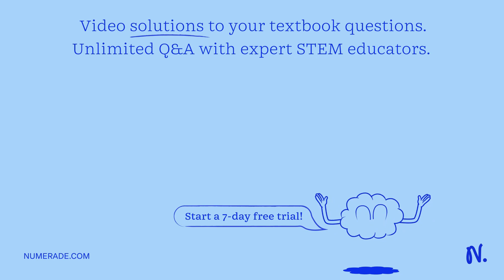A determined cell could receive the skin and neural signals at the same time. Predict a mechanism t…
A determined cell could receive the skin and neural signals at the same time. Predict a mechanism that allows this cell to become only a neural progenitor cell rather than a skin progenitor cell.

ExploringPopulationEvolution:TrendsandInsights